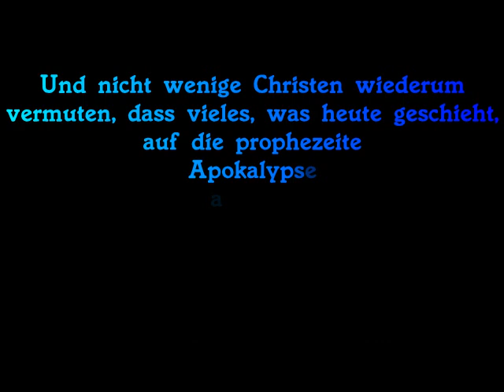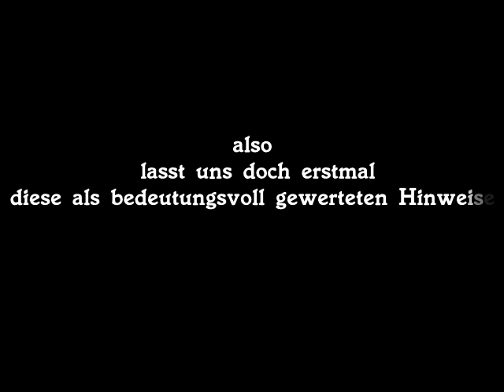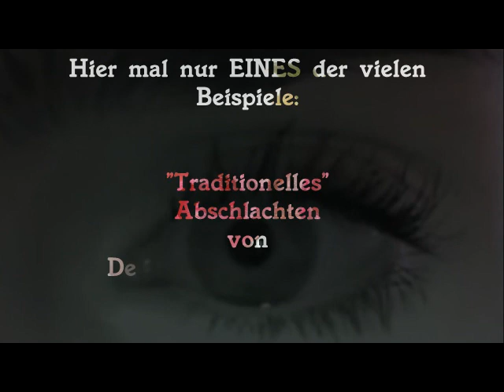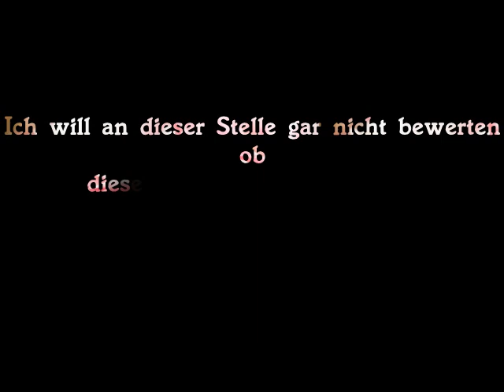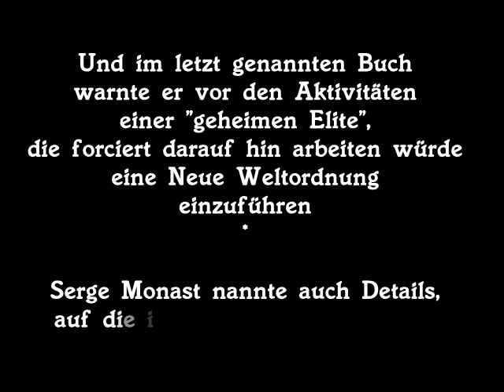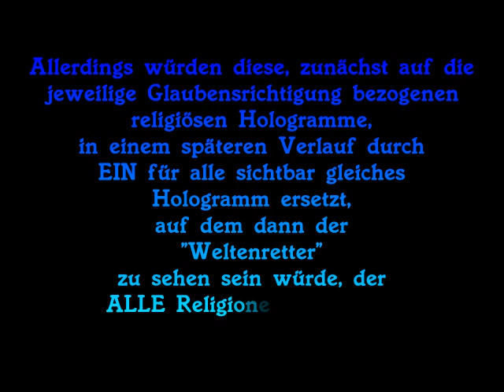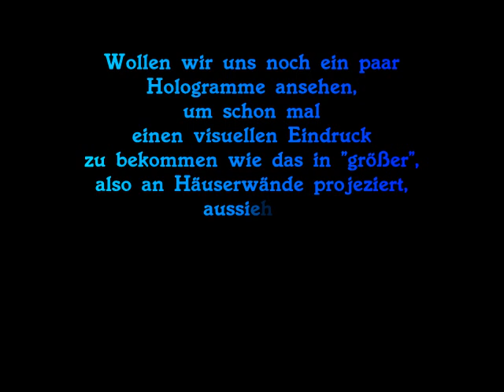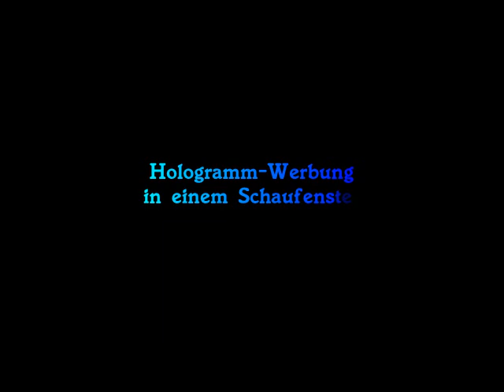P.1/ BLUE BEAM PROJECT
Viele vermuten einen Weltuntergang 2012, aber  was könnte das BLUE BEAM PROJECT damit zu tun haben, und wie könnte  HAARP, .. bzw. dessen nieder-frequente Wellen, manipulativ am menschlichen Bewusstsein eingesetzt werden ?

Ich will keine sog. "Verschwörungstheorien" einfach nur zitieren und unkommentiert stehen lassen, sondern versuchen zu analysieren was tatsächlich dran sein könnte.

Um diese Fragen gehts in diesem und nächstem Vid ..  (falls 2 Vids ausreichen .., ansonsten werden`s  eben 3 .. ;-))).

Eure Gedanken, Kritik, Hinweise etc. .. dazu sind wie immer
 "highly appreciated".